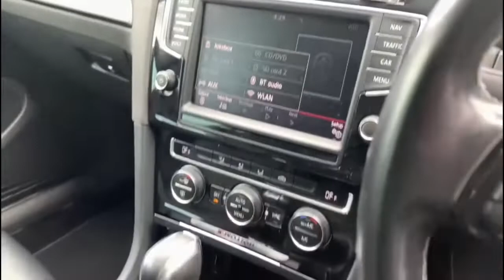Autoprestige Uk (65) Golf R Mk7 Huge Spec Pro Nav Leathers…